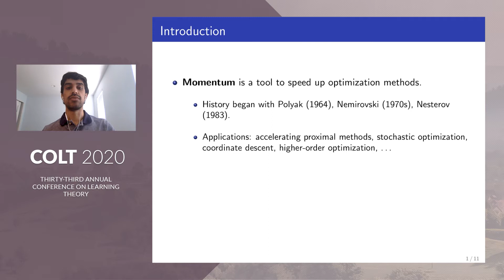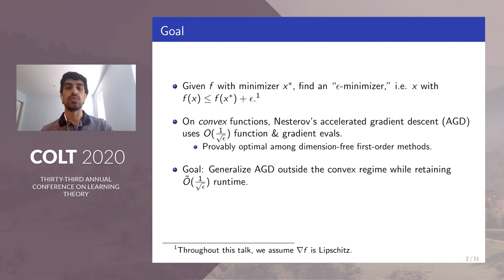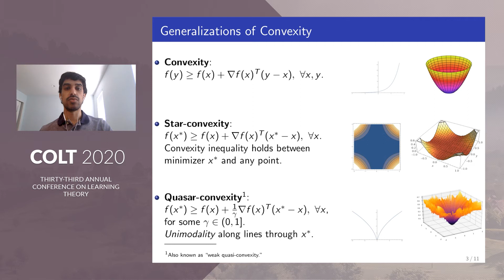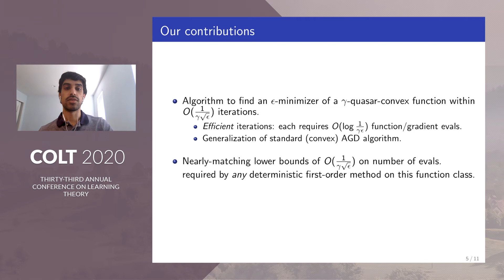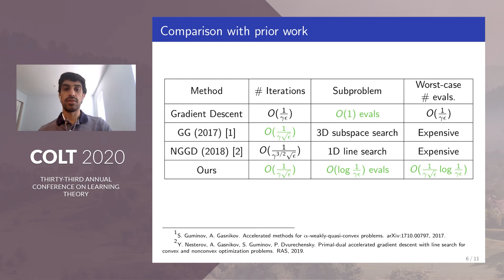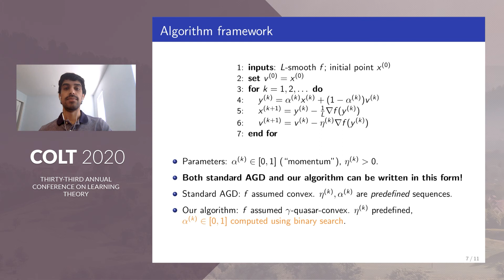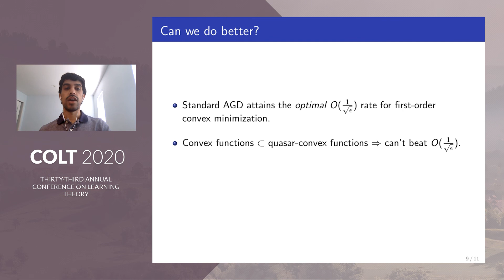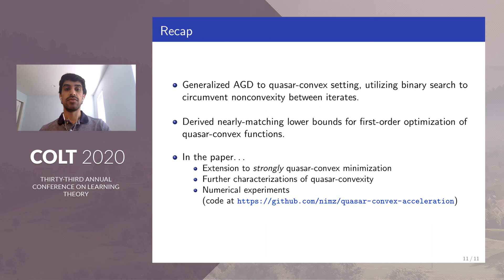Near-Optimal Methods for Minimizing Star-Convex Functions and Beyond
Near-Optimal Methods for Minimizing Star-Convex Functions and Beyond by Oliver Hinder, Aaron Sidford, Nimit S. Sohoni